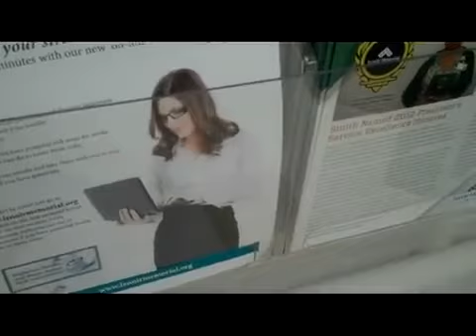2 girls, one guy, THREE ARMS!!!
TWO girls  3 ARMS; the night of April 15, 2013 WISHING MINE WERE LONGER still